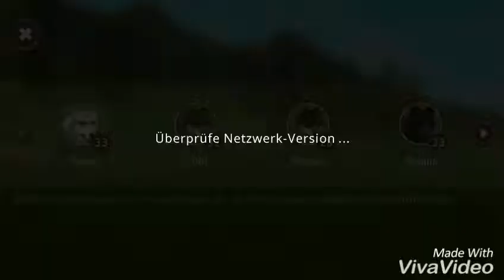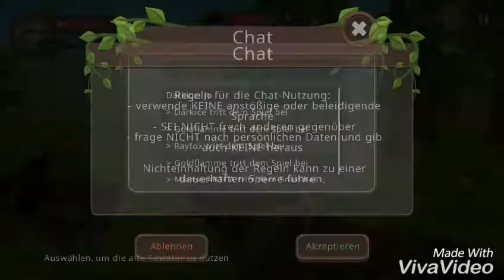Lets Play Wildcraft 3D part4 1von 4